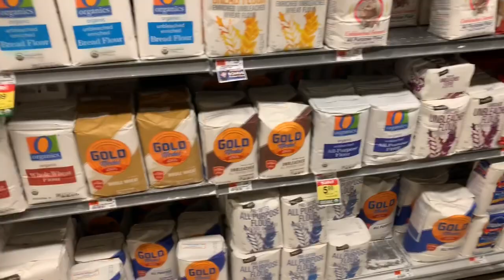Surprise Pause Challenge | Spring Cleaning Edition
I think it’s safe to say today we both got each other good!